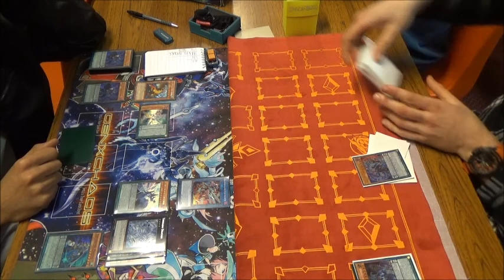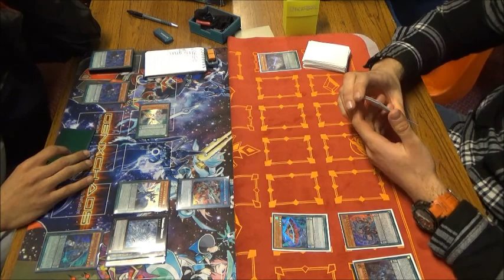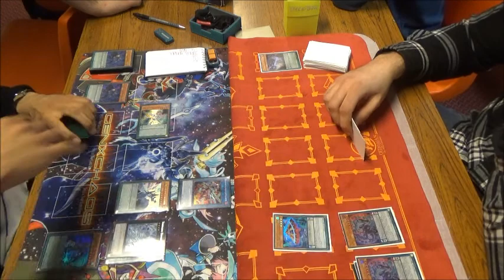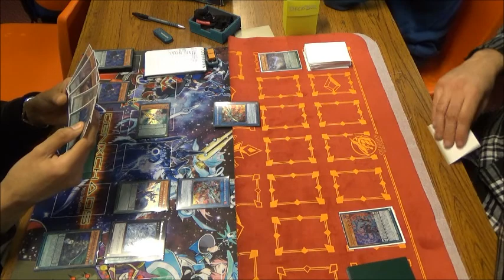Yugioh! Tournament Match: Pendulum Magician Mirror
Me - Magician's Left Hand
Steve - Magician's Right Hand